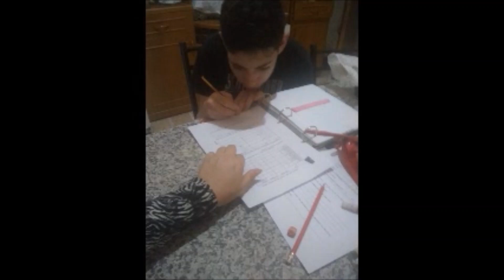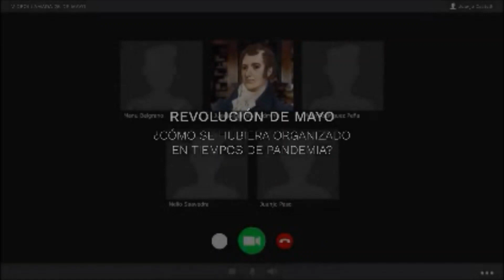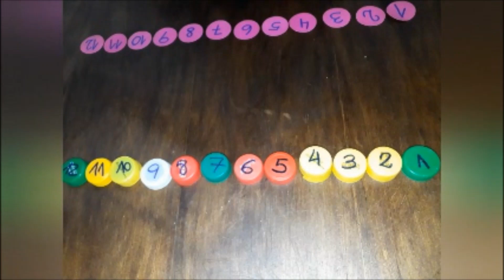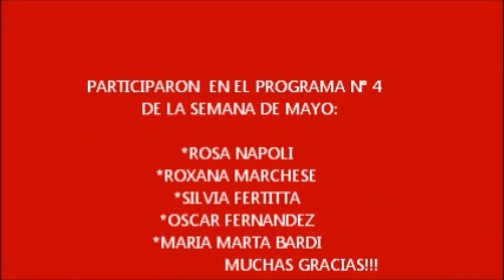CFI - Programa de radio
📌Con el propósito de generar un espacio audio-visual para compartir con los jóvenes y sus familias  diferentes contenidos de las áreas pedagógicas de forma dinámica y, a partir de la utilización de las nuevas herramientas y formas de trabajo, dos grupos de apoyo pedagógico de CFI a cargo de las docentes Roxana Marchese y Rosa Napoli, comenzaron a trabajar en sus propios programas de radio.